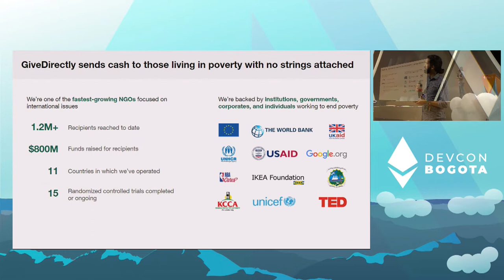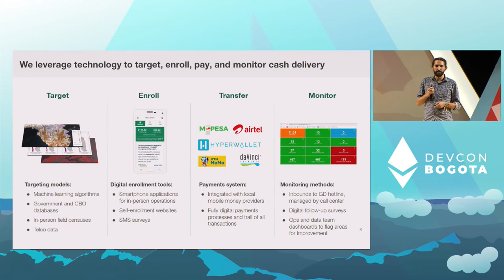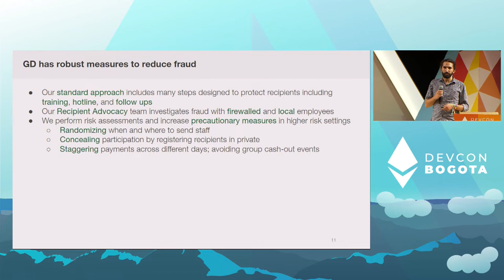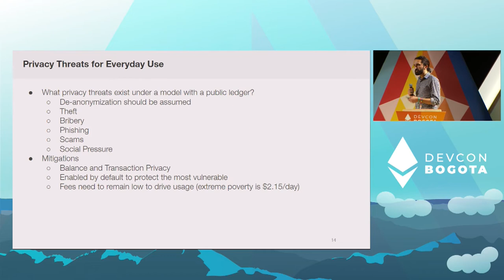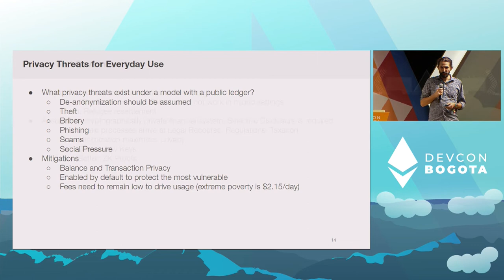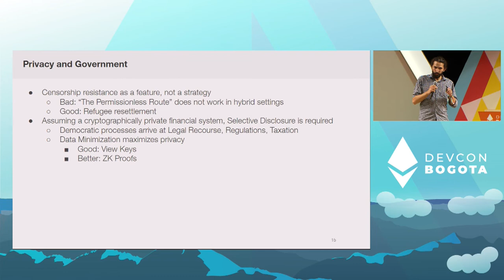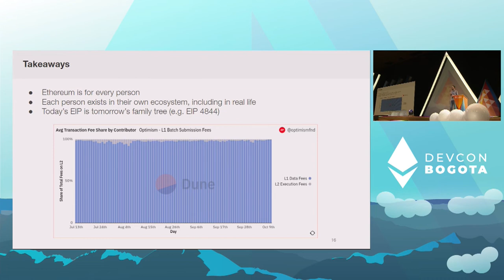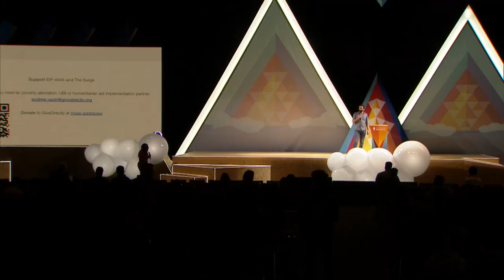Lessons from the Field: Threat Modeling for the Everyday Use of Digital Currency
[GiveDirectly] is a charity that sends money directly to people living in poverty. Over the past decade, GD has transferred hundreds of millions of dollars to recipients using centralized digital currency systems, specifically telco-operated mobile money. Andrew will share some of the measures GD takes to reduce fraud and offer suggestions about how better privacy could drive the everyday use of Ethereum.

Speaker(s): Andrew Vaziri
Track: ZKPs: Privacy, Identity, Infrastructure, & More